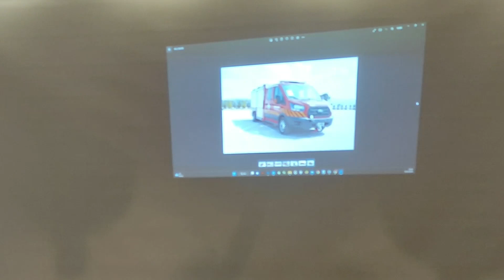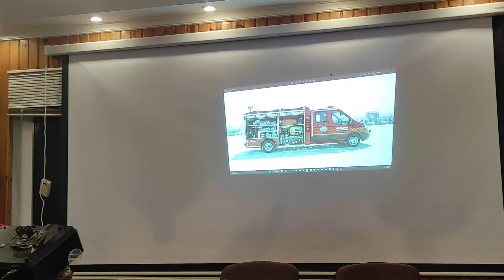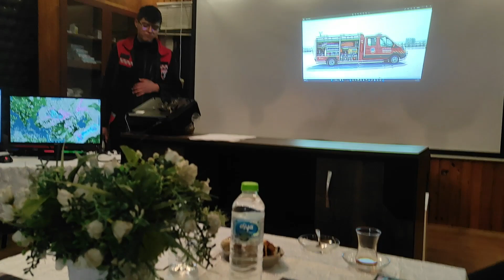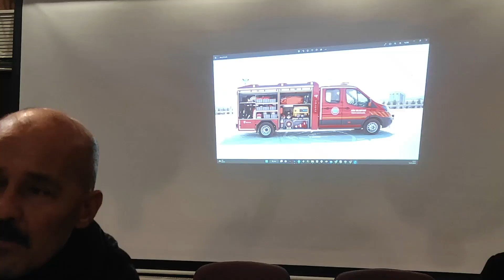SAKTİM AİLESİ BÜYÜYOR